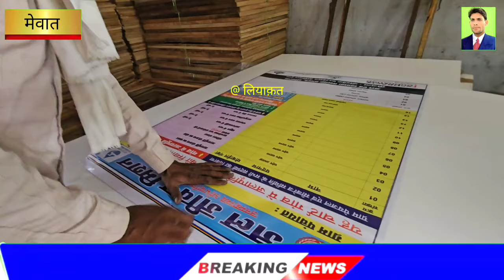मेवात में नेताओं की छपने वाली प्रचार सामग्री पर होनी चाहिए प्रिटिंग प्रेस व पब्लिशर की जानकारी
मेवात में नेताओं की छपने वाली प्रचार सामग्री पर
 होनी चाहिए प्रिटिंग प्रेस व पब्लिशर की जानकारी

tavdu_sohna_(Mewat)_Leader

mewativideo_rajankhan_hakkusi ngarya_mewat